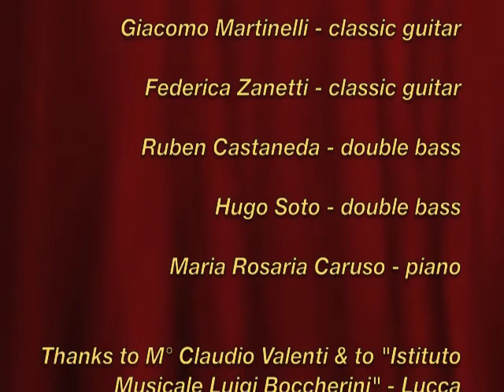Music In Motion 56 - 31.01.2014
Chiara Formichi - flute
Kevin Pedro Spagnolo - clarinet
Giacomo Martinelli - classic guitar
Federica Zanetti - classic guitar
Maria Rosaria Caruso - piano

Laboratorio di libera improvvisazione con gli studenti dell' "Istituto Musicale Luigi Boccherini" - Lucca

free improvisation - improvvisazione estemporanea

Registrato con lo Zoom H2n e mixato brevemente con il programma WaveLab LE 7.

Foto di Daniele Pasini, con iPhone 5.

Montaggio delle foto effettuato con iMovie.